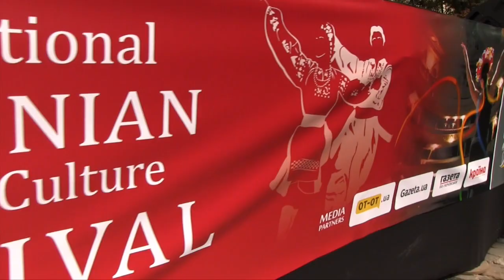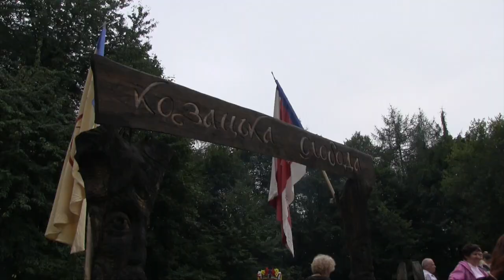Cheremosh Ukrainian Dance Ensemble in Ukraine 2017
Cheremosh Ukrainian Dance Ensemble of Minneapolis is honored to be the only American group to perform at the International Ukrainian Dance & Culture Festival in Lviv, Ukraine, August 2017. Choreography by Ken Matlashewski, artistic director.